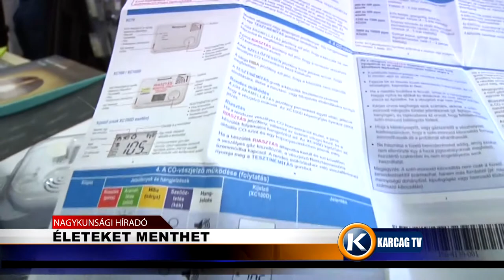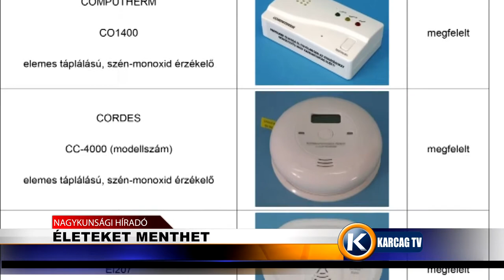Életeket menthet karcagtv